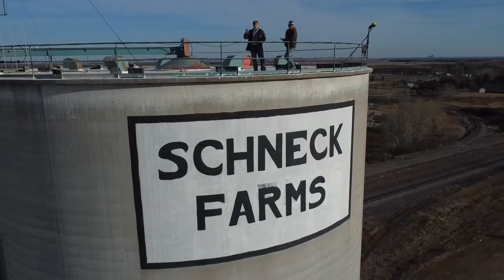Schneck Farms Grain Elevator - Milbank, South Dakota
Drone footage of Schneck Farms grain elevator locate in Milbank, South Dakota.